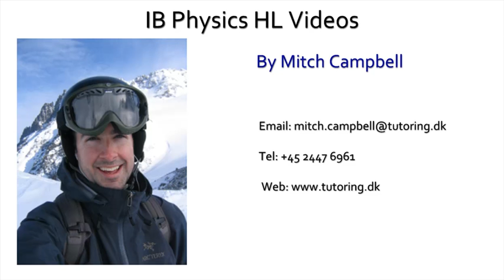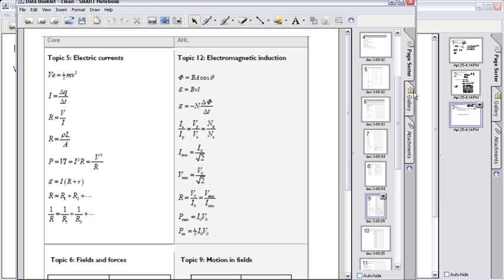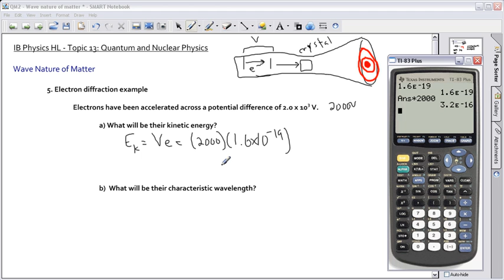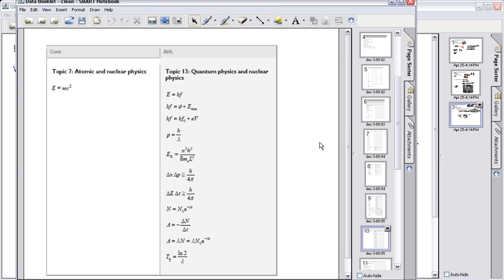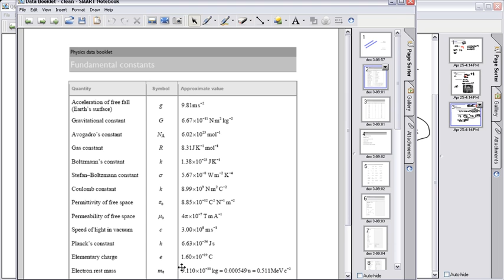IB Physics HL Quantum and Nuclear 10.mp4